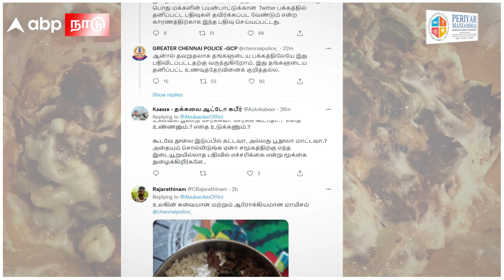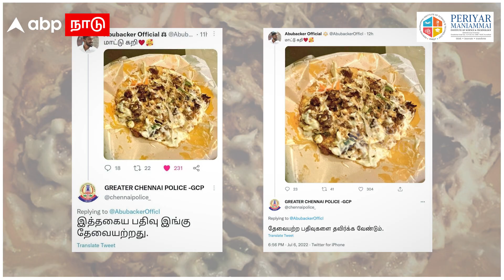Beef Issue | 'மாட்டுக்கறி பதிவுக்கு வார்னிங் கொடுத்த சென்னை போலீஸ்’ கொதிக்கும் நெட்டிசன்கள்..!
Beef Issue | 'மாட்டுக்கறி பதிவுக்கு வார்னிங் கொடுத்த சென்னை போலீஸ்’ கொதிக்கும் நெட்டிசன்கள்..! Chennai Police | Food